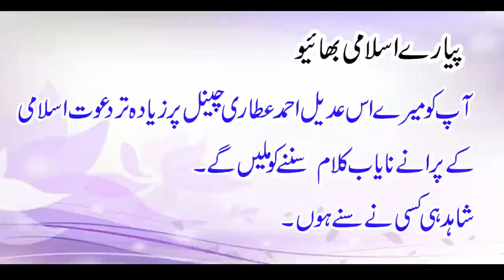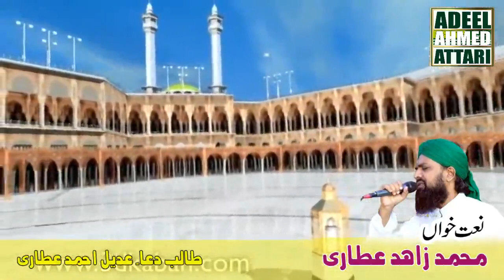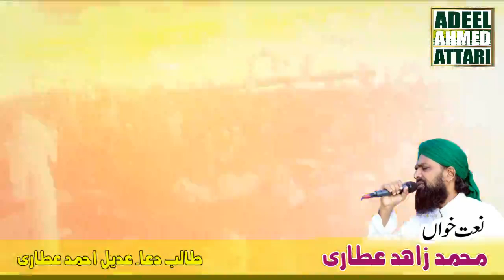1. Aasbuo Bada Min Tala Ati Hi ( Old Album Chal Madinay Chal ) Zahid Attari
As subo bada min tala ati hi
Artist. Zahid Attari
Album. Chal Madinay Chal
Release. 1992 maktaba tul madina
Edit by. Adeel Ahmed Attari